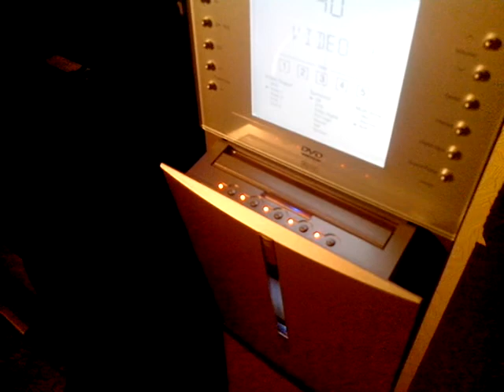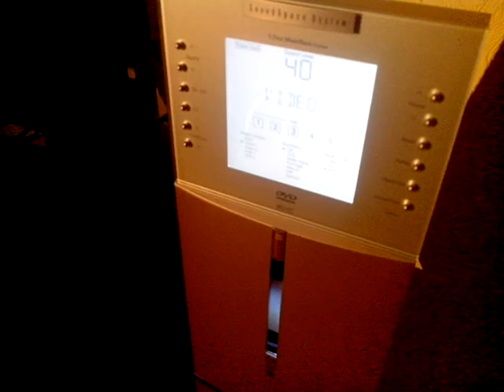Nakamichi Soundspace 10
Nakamichi High End Musik/ 5.2 Home Cinema System "Soundspace 10"  Motor betriebene Öffnung des 5 fach Music Bank CD/DVD Wechslers.